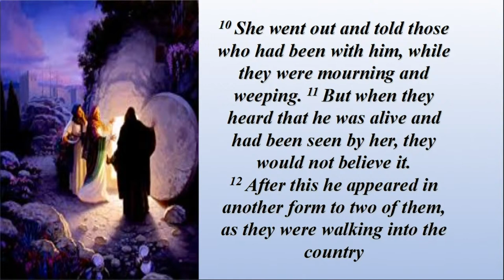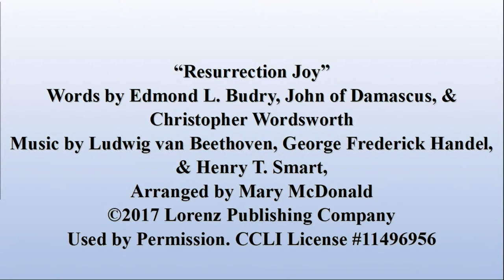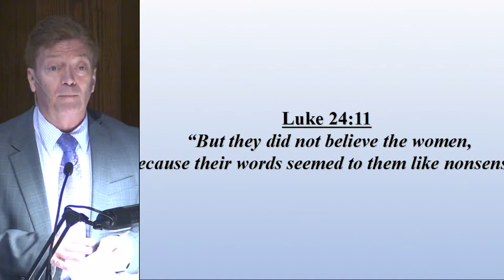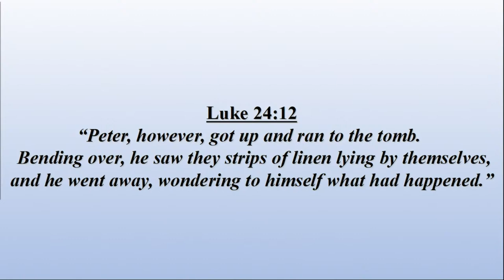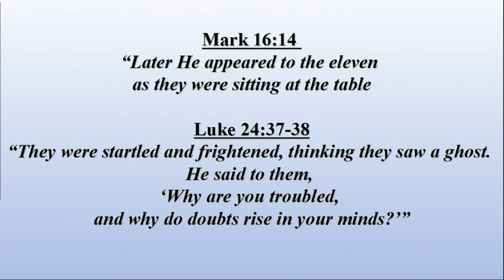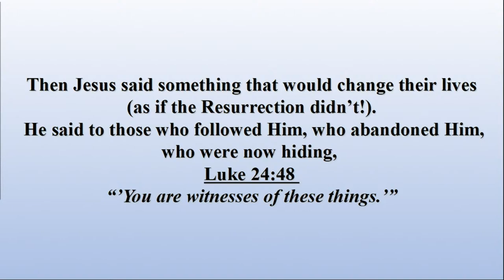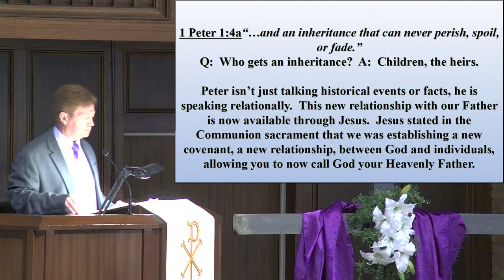Easter Sunday Worship - March 31, 2024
Grace Methodist Church Live Worship Service.  Join us for our weekly Sunday worship service in our Sanctuary! We will have special music, scripture readings, & a message.  Our message today will be from Pastor Ray Kane "Why the Resurrection Matters".
Scripture Readings from today. Feel free to grab your Bible or Bible App to follow along with us!
Our livestream and recordings was made possible by Jack and Wilnell Rodgers and sons. Grace Methodist Church thanks them for making this possible!
“Narration #7”
Words by Rose Aspinall

“Resurrection Joy”
Words by Edmond L. Budry, John of Damascus, & Christopher Wordsworth
Music by Ludwig van Beethoven, George Frederick Handel, & Henry T. Smart,

“Up From the Grave He Arose” (UMH #322, vs.1-3)
By Robert Lowry
Public Domain